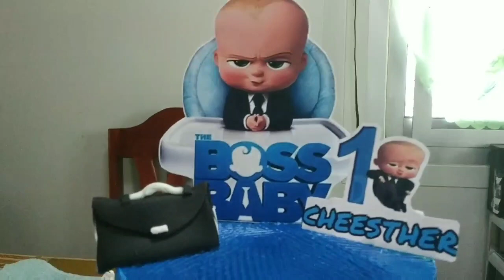BABY BOSS THEMED CAKE | HOW TO DECORATE CHRISTIANING CAKE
Christianing Cake BABY BOSS THEMED CAKE.2 tier choco moist cake and 24 Cupcakes..

FOR CAKE ORDERS AND PAYMENT ONLINE

Some DOLL CAKE TUTORIAL BELOW